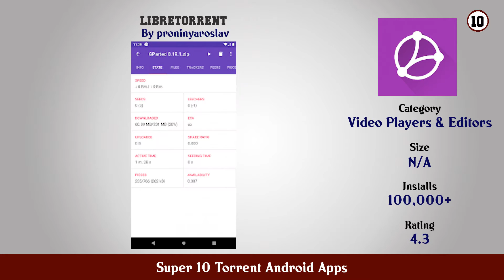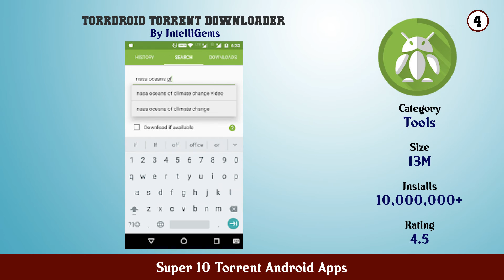Super 10 Torrent Android Apps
11. Torrent Revolution Torrent Search Engine

10. LibreTorrent

9. Torrent Pro Torrent Downloader

8. Torrz Torrent Search Engine (No Ads)

7. WeTorrent Torrent Downloader

6. tTorrent Lite Torrent Client

5. µTorrent® Pro Torrent App

4. TorrDroid Torrent Downloader

3. BitTorrent® Torrent Downloads

2. Flud Torrent Downloader

1. µTorrent® Torrent Downloader